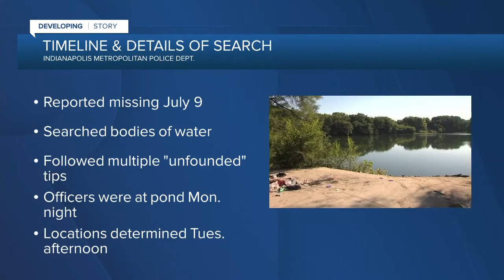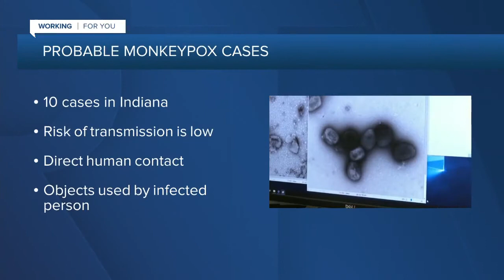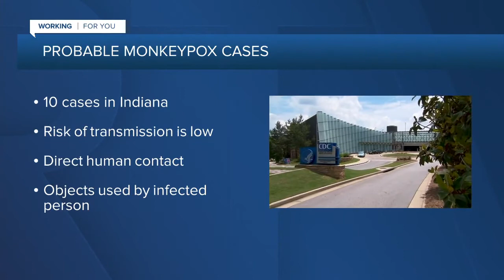WRTV Indianapolis Latest Headlines | July 13, 11pm